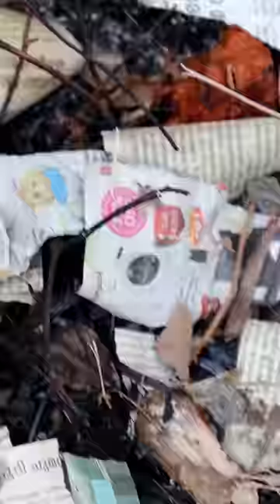😫പണിപാളി😍 sangeeth Kumar |Tom&Jerry🥰